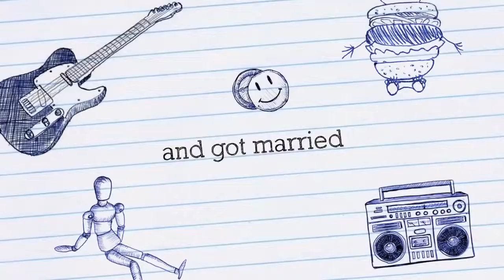OFFICE TOUR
Its a short vlog today, just a short office tour.

Hit the thumbs up button and come back tomorrow for another episode of "Pocket Change".

Instagram Kimble Genis